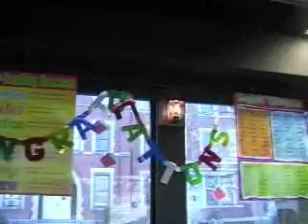PARENT EXPRESS 1